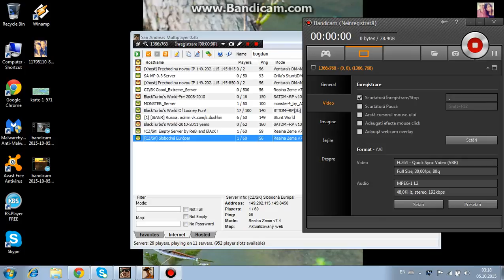GTA SAN ANDREAS SAMP MULTIPLAYER EP:11